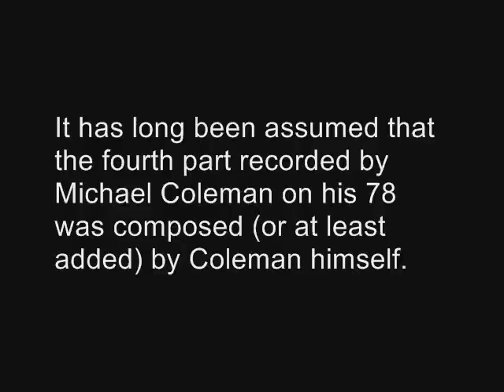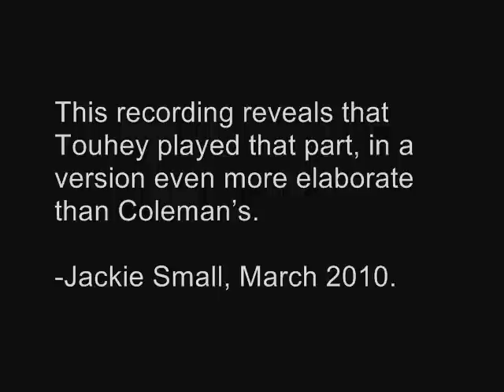The Monaghan Jig - Patsy Touhey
The Monaghan Jig

Tune Type: Jig
ON 1903, # 1033; ON 1907, # 245.

Touhey’s performance of this jig is a dazzling feat of virtuosity. Some of the outstanding stylistic features are the unusual crans on the second-octave E, and the fluent use of notes at the top of the upper range of the uilleann pipes chanter, including the rarely heard top D.

Touhey’s version contains four parts; three parts are given in O’Neill’s collections. The popularity of this tune today is due to the fact that the tune was recorded by the fiddle player Michael Coleman on a commercial 78rpm disc in New York in 1921. Coleman played four parts, and it has long been assumed that the fourth part was composed (or at least added) by Coleman himself; Coleman’s fourth part is regarded by traditional musicians as quite challenging. This recording reveals that Touhey played that fourth part, in a version even more elaborate than Coleman’s.